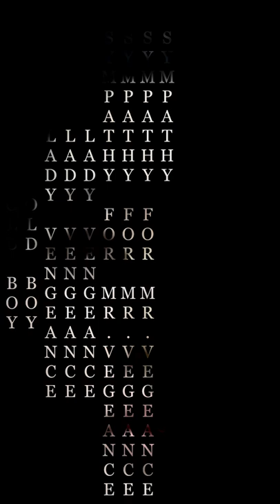REAL SHORT REVIEW: Forgotten by Hang-jun Jang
Rea short review of call its on netflix watch it